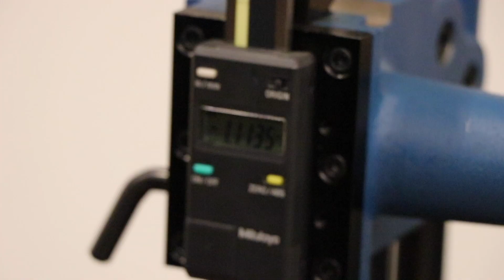Valve Spring Tools and Accessories by PAC Racing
We offer a variety of valve spring tools and accessories to ensure your valves are set up to provide maximum performance all the time.